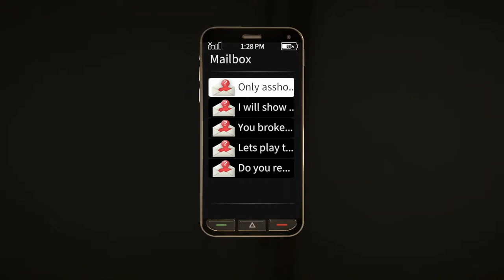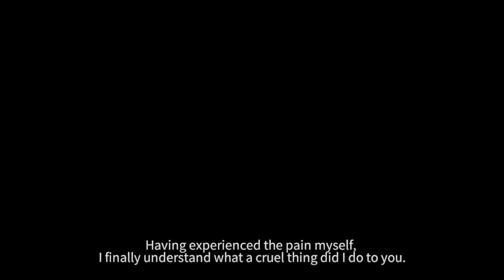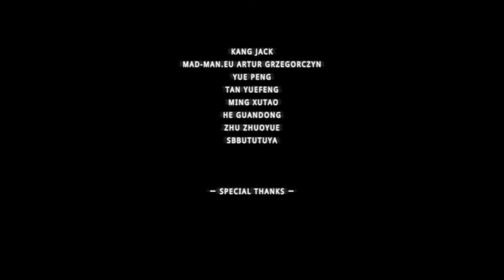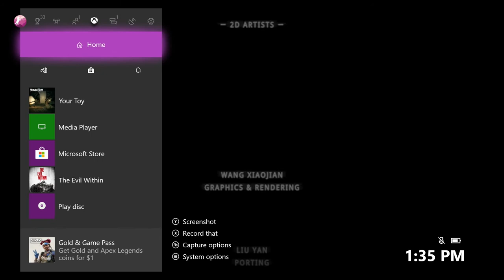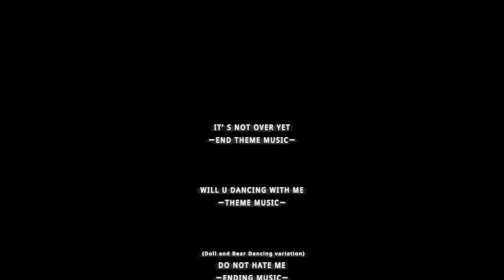Let's Play Your Toy | Finale | 2-Bit Players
Jeffrey and Noah FINALLY beat Your Toy for the XBox One! And now YOU CAN TOO with this comprehensive Let’s Play series! The 2-Bit Players defeat the sliding fire puzzle and escape the bedroom inferno only to be dunked in the flooded bathroom. After plunging the clogged drain and drying off the teddy bear, the final boss emerges...It’s the TEDDY BEAR AGAIN! But this...he’s on fire...